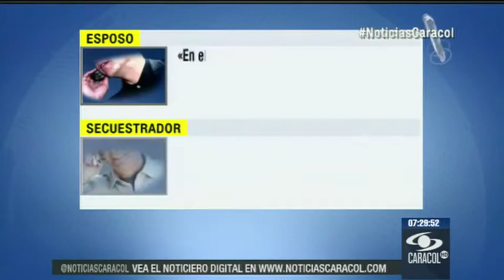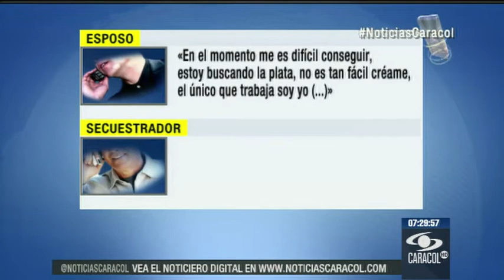Estas son las llamadas del presunto secuestrador de mujer ha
Javier Andrés Tafur, remitido a la cárcel Modelo de Bogotá, exigía $100 millones para liberarla. La víctima al parecer murió en cautiverio. Exclusivo.